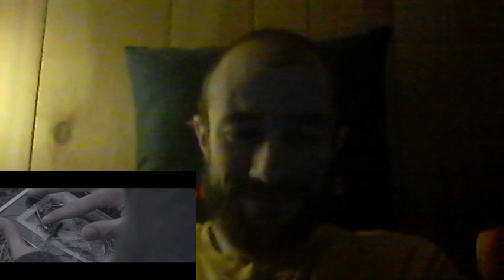Song Review #1052: Come The Dawn - Worlds Collide (As It Ends Tonight)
This is my song review to the song Worlds Collide (As It Ends Tonight) by the band Come The Dawn. This song was pretty good. There was a hard-headbanging breakdown which I enjoyed hearing. The drumming was really good and powerful, especially during the chorus which is a rarity. The guitar riffing was great and it blended well with the drums, especially during the chorus. The uncleans were filthy and dirty. The cleans were alright, nothing to write home about, but they weren't bad. Nothing in particular blew me away about this one, but it was still a good song overall. Enjoy.